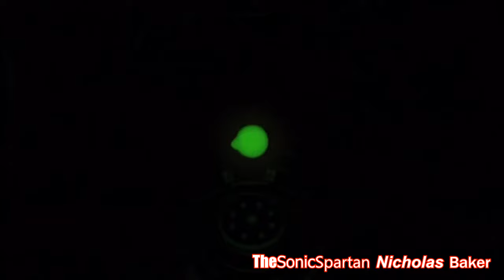[Request] Logos Randomly Has A Sparta High Speed Madness Remix (V74)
2 tahun yang lalu Made in. 6 Jan 2022

Requested by DavidLogoEditior

75 Next Video: TheEnglishSpartan

76 Next Video: Ivans Universe

77 Next Video: Kolya75MediaTUM [The Ukrainian Mate]

78 Next Video: BlueJay The Epic Youtuber HD

79 Next Video: TehLuigifanAzurLaneSMCSpartan227

80 Next Video: Nobody

81 Next Video: Nobody

82 Next Video: DavidLogoEditior

83 Next Video: Nicholas Baker

84 Next Video: TheKlaskySpartan

85 Next Video: Nobody

86 Next Video: TehLuigifanAzurLaneSMCSpartan227

87 Next Video: BlueJay The Epic Youtuber HD